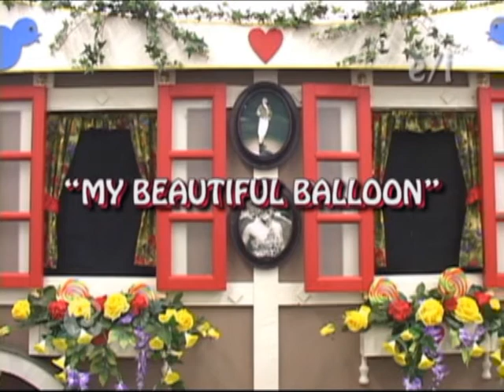My Beautiful Balloon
The 19 January 2013 episode of "Calliope," a children's television program airing on WLTZ-TV, channel 38, in Columbus, GA. "Calliope" is a children's show that promotes values, morals, and life lessons, and is about a clown who desperately wants to join her Poppa, the Ringmaster, on the road with the traveling circus. This episode, entitled "My Beautiful Balloon," teaches about conquering one's fears. "Calliope," all characters, and related indicia are registered trademarks of and copyrighted 2013 by Calico Cat Productions, LLC.